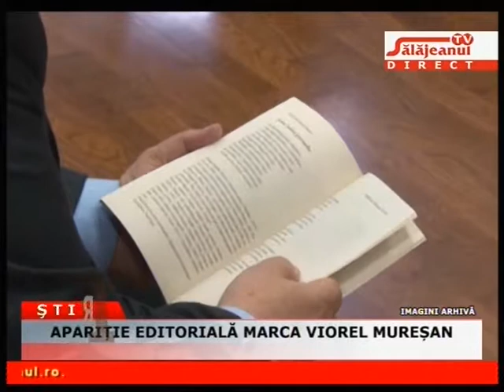APARITIE EDITORIALA MARCA VIOREL MURESAN